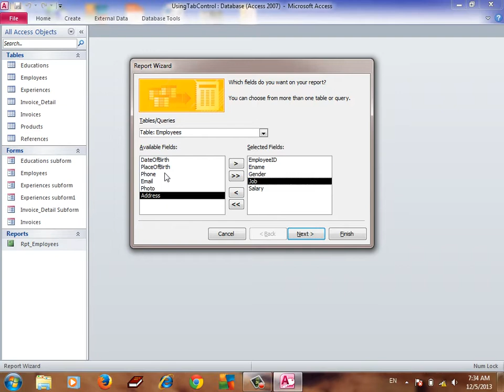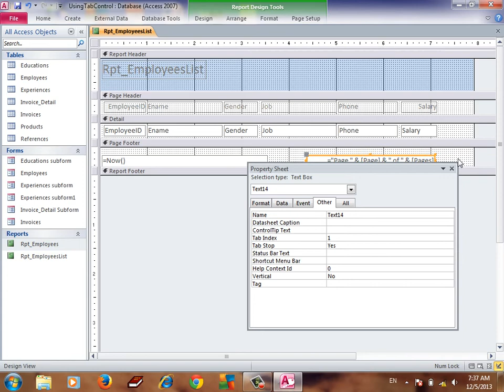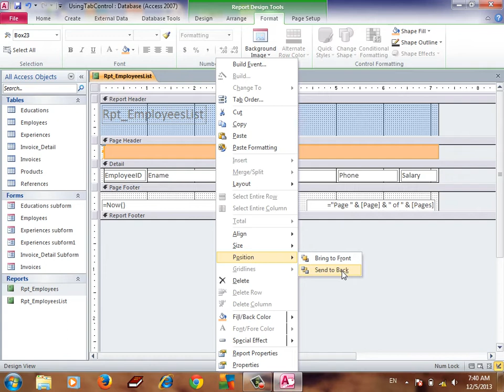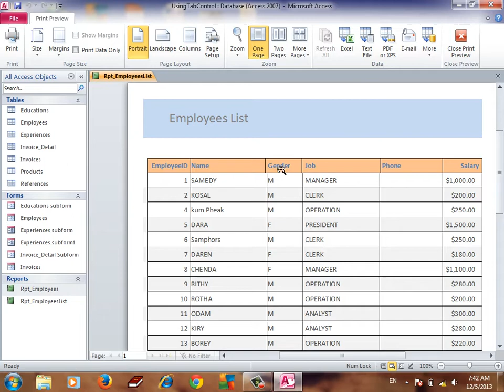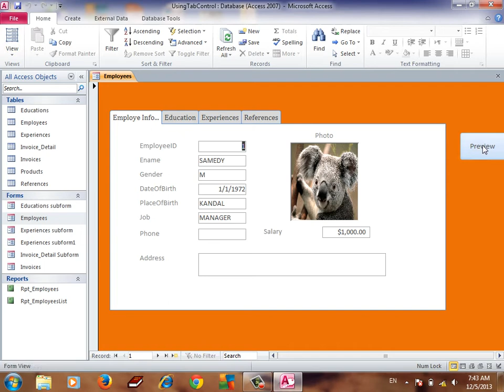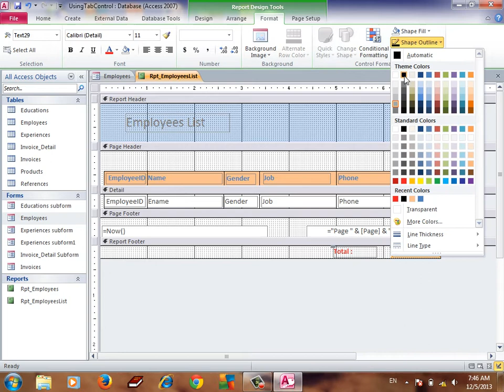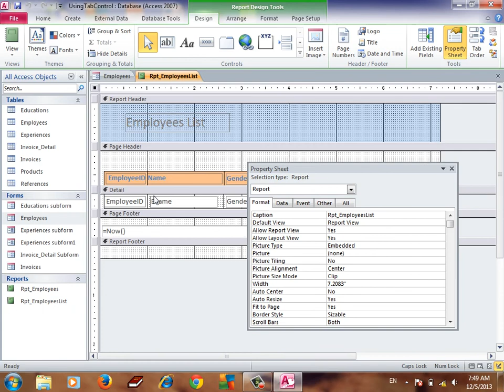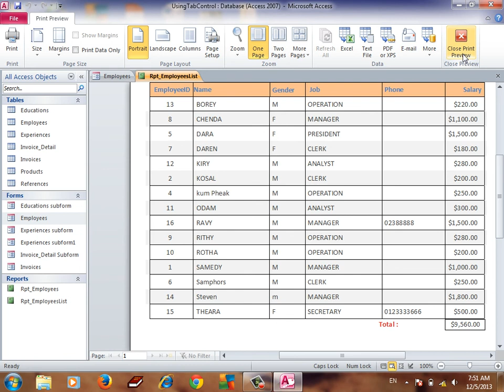02 Create Basic Report Part2